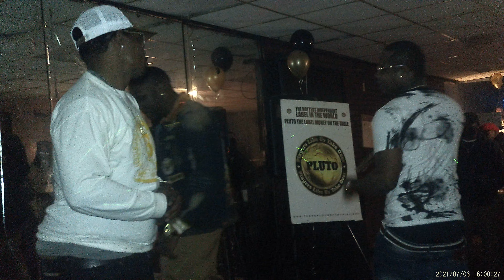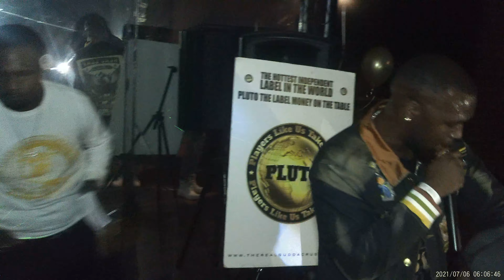C.R.E.A.M Ent. Presents, Willie Reed. Live In Action! (Get Money, Keep Moving, Hypnatized)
Willie Reed. Live In Action!
(Get Money, Keep Moving, Hypnatized)